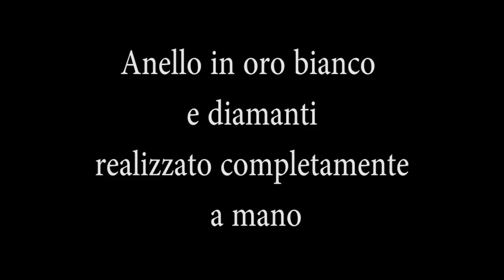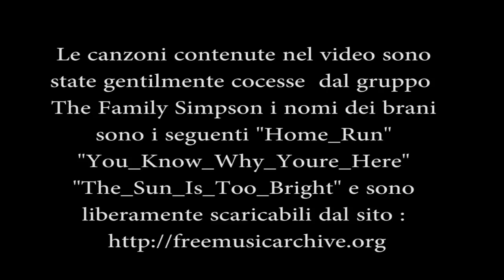Gold ring handmade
Come si realizza un anello in oro completamente a mano
Anello realizzato dalla Bettini e Contardo.